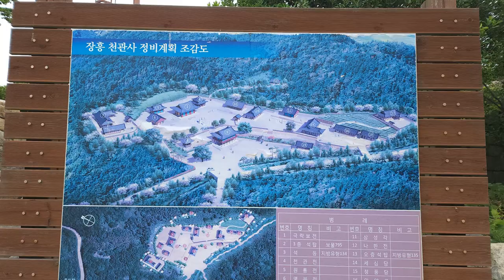한국 여행 : 장흥군 천관사 / 드론 촬영 (Richard Park/리차드박)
장흥군 천관사 / Cheongwansa Temple in Jangheung-gun
주소 : 전남 장흥군 관산읍 칠관로 1272-473